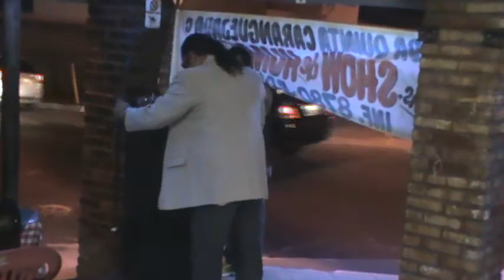Belo Beleza - Banda Jumento com fimose.Ley